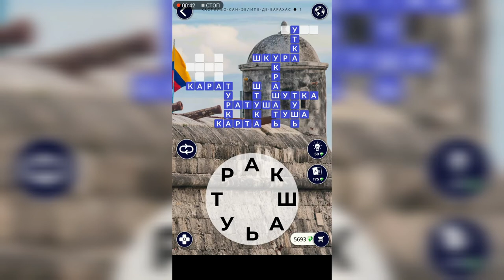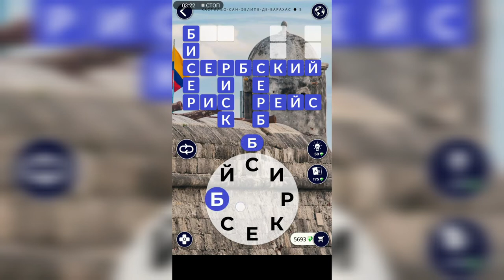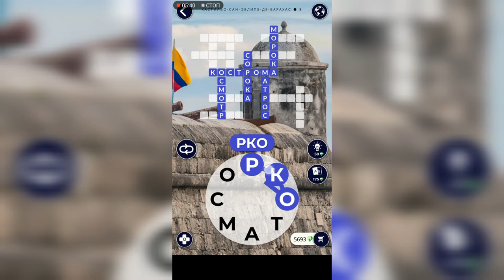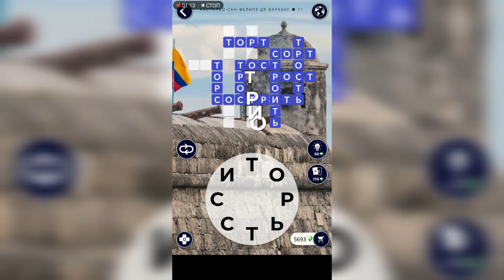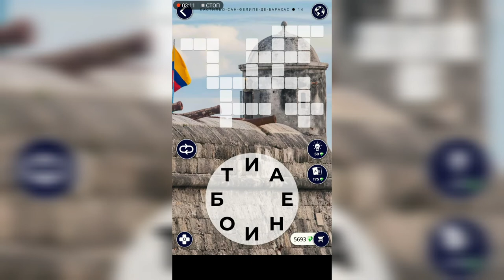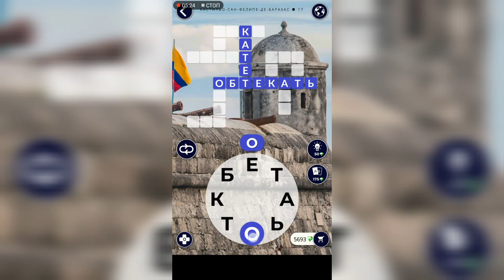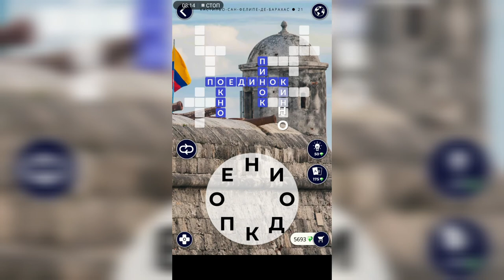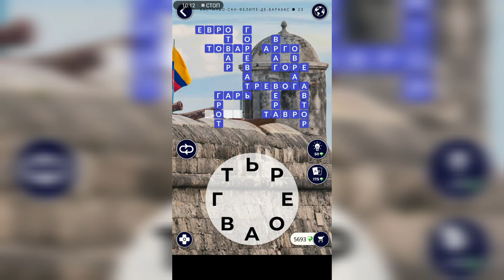WOW (WORDS OF WONDERS) Колумбия / Кастильо-Сан-Фелипе-Де-Барахас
Как пройти WOW (Words Of Wonders), анаграммы, ответы, решение уровней Колумбия Кастильо-Сан-Филипе-Де-Барахас

Привет, ребята!